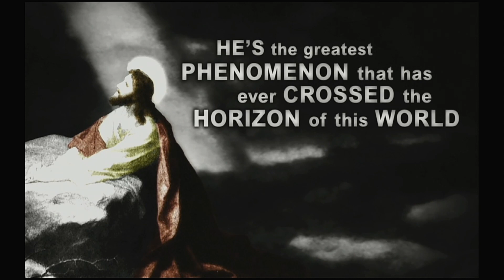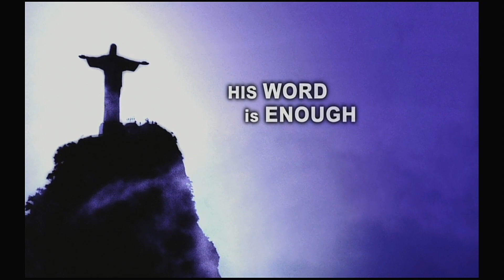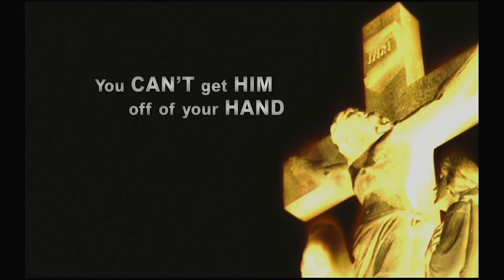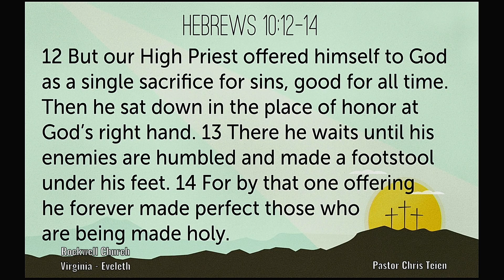Seven Blessings because He Lives | Chris Teien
23m0409  Pastor Chris shared seven wonderful things that are available to us “Because He Lives…” Rockwell is a church for all ages located on Highway 53 on the edge of Eveleth and Virginia near the new high school.

Rockwell Church April 9, 2023 Pastor Chris Teien

Notes: “Because He Lives…” Hebrews 10:16-25

#1 …we can be FORGIVEN of our sins because of Jesus sacrifice  (v.16-18)

#2 …we are INVITED to boldly come into God’s presence by the
blood of Jesus (v.19-20)

#3 …we have a personal relationship with Jesus LEADING us as
our high priest in Heaven (v.21)

#4 …we are CLEANSED from our sinful past (v.22)

#5 … we are given true HOPE to hold on to (v.23)

#6 …we are motivated to lovingly SERVE one another (v.24)

#7 …we GATHER with other Christ-followers to live WELL Lives together (v.25)

We meet at 10:15am for our worship hour at 93 Midway Dr. in Virginia MN.